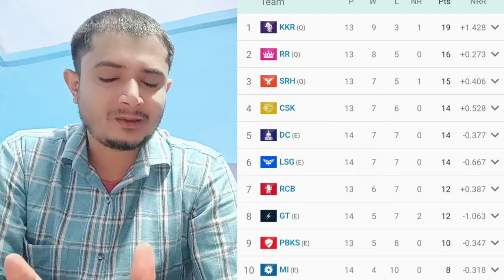LSG VS MI : MI की हार। CSK VS RCB TODAY A THRILLER MATCH। WHICH TEAM QUALIFY FOR PLAYOFF RCB OR CSK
CSK VS RCB ,RCB VS CSK ,RCB VS CSK MATCH,VIRAT KOHLI,MS DHONI